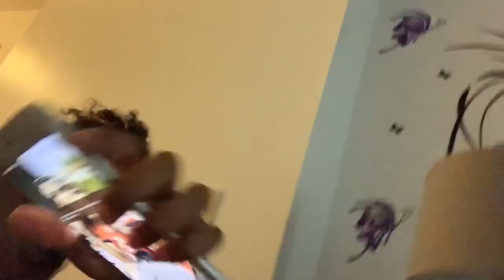First Time At My Sister House Vlog .